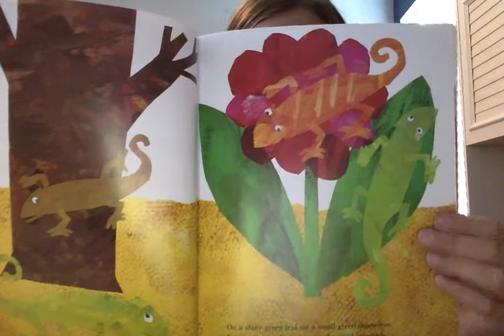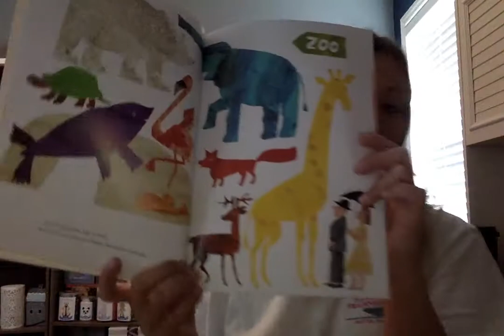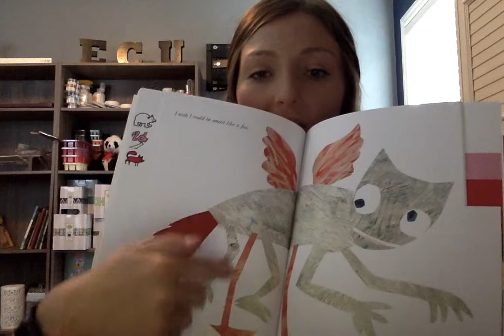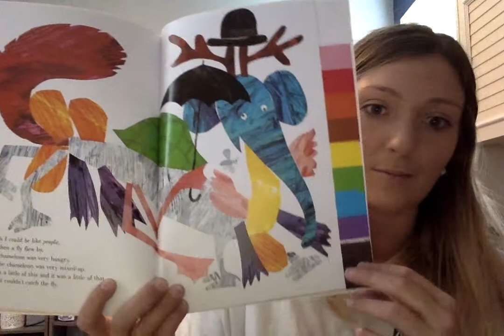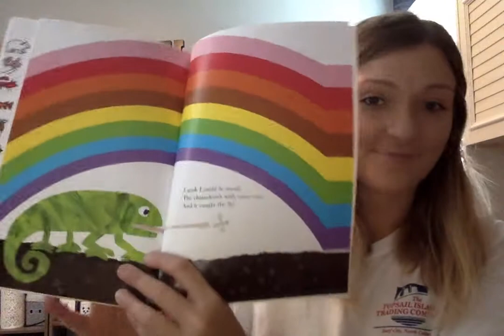Ms. Bell's Kindergarten Read aloud 3-30-20